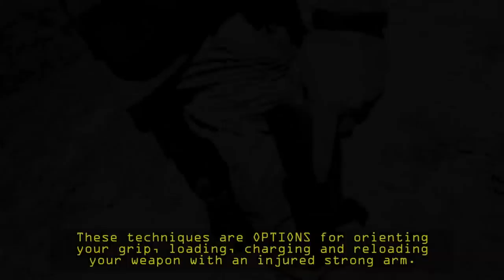Guard Hand Reload with Injured Strong Arm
Instructor Zero demonstrates one OPTION for reloading your pistol. There are other OPTIONS.

We might use this option when we cannot use our holster to reload our pistol (when the support/guard arm is injured) for many reasons such as a concealed carry holster or if the specific model/style of your holster cannot facilitate a rapid reload sequence of actions.